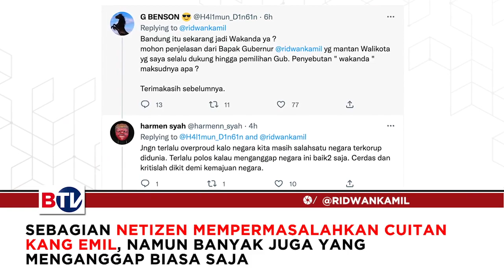Balai Kota Bandung Kebakaran, Ridwan Kamil Singgung Negeri Wakanda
Kebakaran Balai Kota Bandung mendapat tanggapan dari Gubernur Jabar Ridwan Kamil yang disampaikannya melalui akun Instagramnya.  Orang nomor satu di Jawa Barat tersebut menyinggung nama sebuah negeri bernama Wakanda.